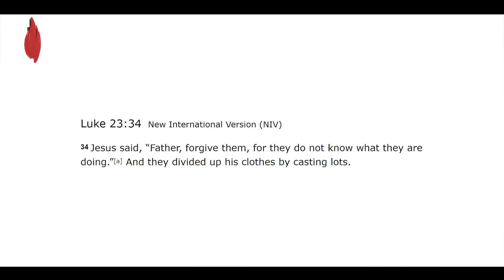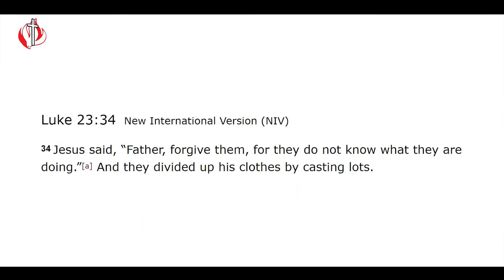CITAM Church Online: Why Forgive? - Rev. Patrick Kuchio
Has the pain of betrayal ever hit you so hard that you find it hard to forgive?

'Why Forgive?' Join Rev. Patrick Kuchio as he seeks to answer this question.